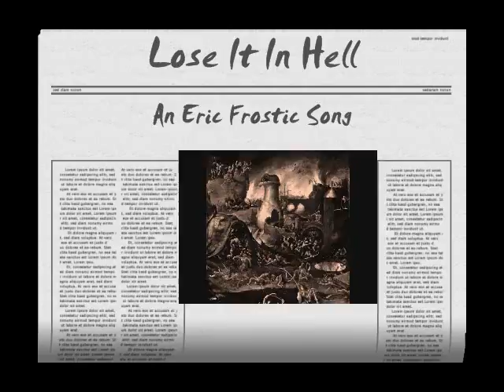Lose It In Hell (Live/Demo) - Eric Frostic (Original) © 2012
A Song I´m working on...

Chords and Lyrics:

After my future decades of reclusion,
C                        D      G
I started to unfreeze my hiking boots,
It was bummer´s day and very hot out there,
I combed my sox swiftly and baged my roots,
        G                 1)                        C
Toodle-oo!", he screamed; he didn´t want to catch a cold!

She stood in the lobby and it started to rain,
She melted away, ´cause she didn´t have a clue,
He thought this gives a sad impression,
And you, you didn´t know what to do,

So I went off and bounced out the door,
.couldn´t find my tear sac,
In the open air there was a fire blazing,
I took my cigarettes out and formed up my neck,

The herb was wet and I got hot under collar,
You passed out and she has been sweept off,
I mined the ground and found a white dollar,
The green most likely took flight off,

"Merde!", he screamed; the dollar bill was corrupt!

1)
D 0-2-3-0
A-2--2-3 3
E

I was looking for a guard, but no one cares,
So I think I sould tell this story straight,
I felt uncertain in this present days,
Wouldn´t I feel this light I´d be heavy-weight,